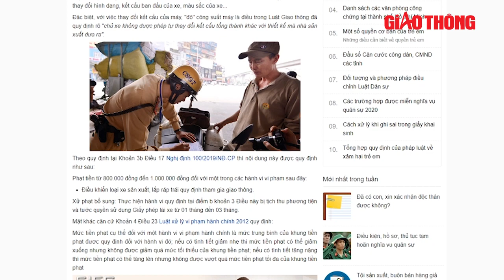Tai nạn kinh hoàng: Va chạm với xe tải, nữ sinh lớp 7 tử vong thương tâm | Báo Giao Thông 24h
Tại Km39+800 đoạn khu vực ngã tư giao với Quốc lộ 51 xảy ra vụ tai nạn giữa xe tải và một người đi xe đạp khiến nạn nhân tử vong tại chỗ.